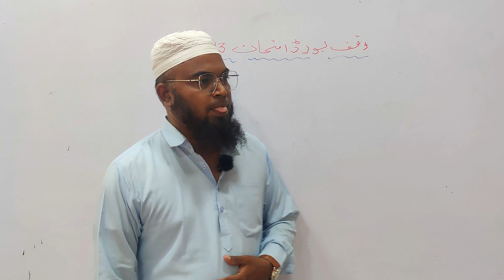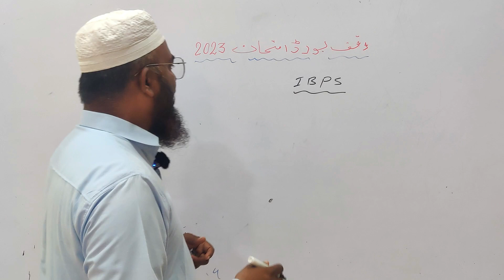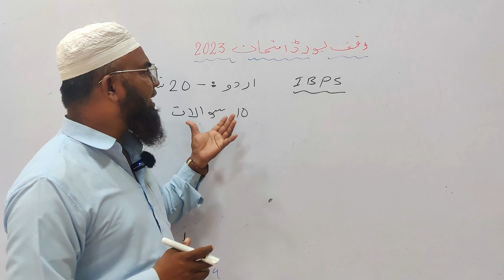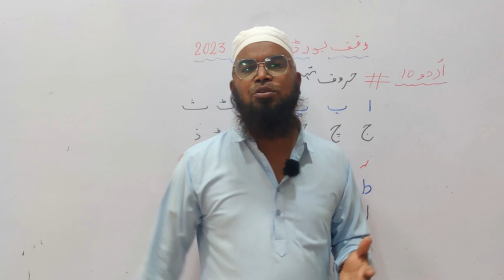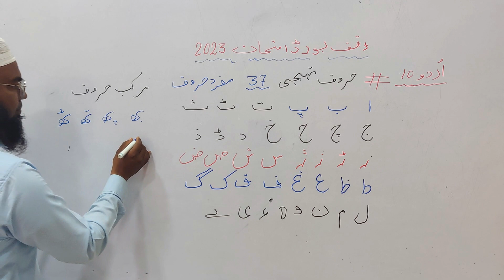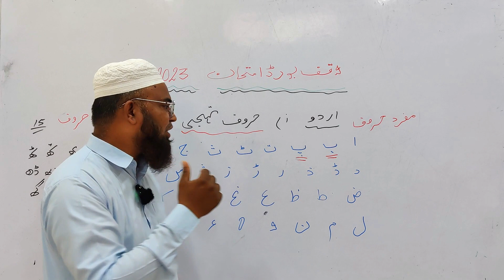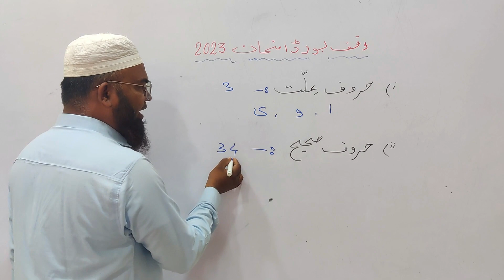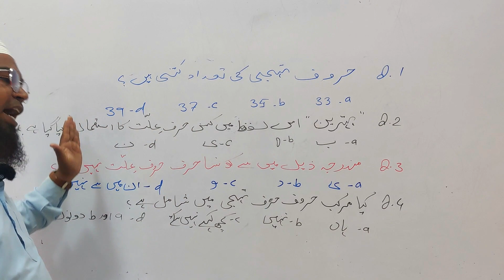Waqf Board Examination 2023 Urdu Subject: Tips, Syllabus, and Preparation | PART I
📚 Are you preparing for the Waqf Board Examination 2023 in the Urdu subject? Look no further! This comprehensive video will provide you with all the essential information and tips to excel in your Urdu examination.

In this video, we will cover:
🔹 Overview of the Waqf Board Examination 2023.
🔹 Detailed analysis of the Urdu subject syllabus.
🔹 Important topics and chapters to focus on.
🔹 Study strategies and time management tips.
🔹 Sample questions and answers to help you practice effectively.

Whether you're a student aiming for top grades or a concerned parent seeking guidance for your child's preparation, this video is your one-stop resource for success. We'll ensure that you're well-prepared and confident as you approach the Urdu subject exam in the Waqf Board Examination 2023.

Good luck with your preparation, and let's make 2023 the year of academic success! 📖🌟

Maharashtra Waqf Board Examination
Maharashtra Waqf Board Examination Syllabus
Waqf board urdu syllabus
waqf board exam Guidance